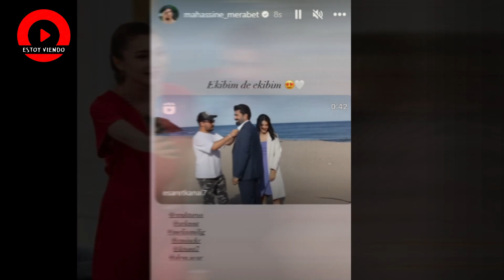Cenk Torun: ¡Mis ojos no ven a nadie más que a Mahassine!